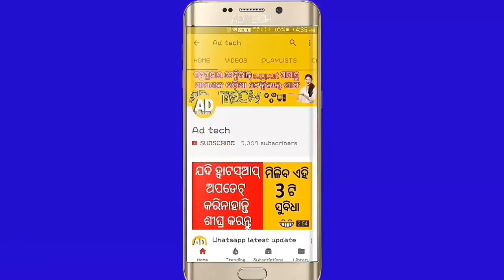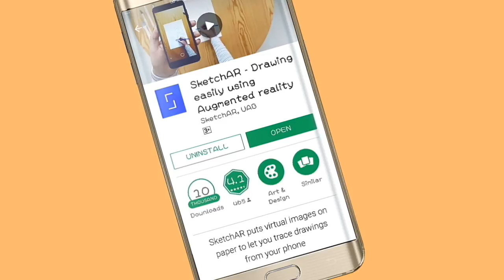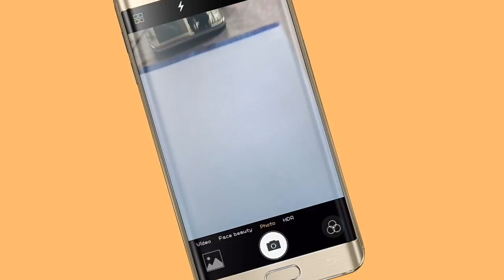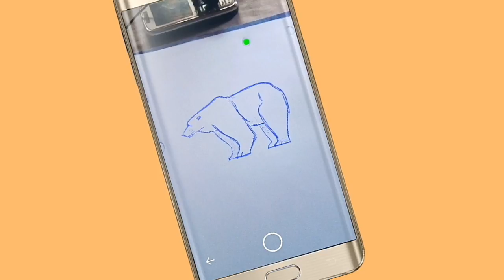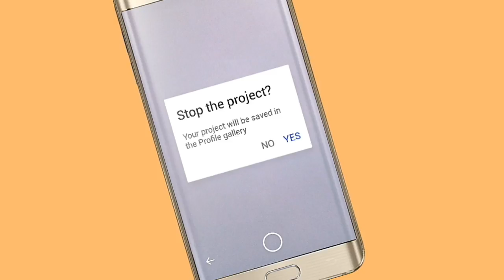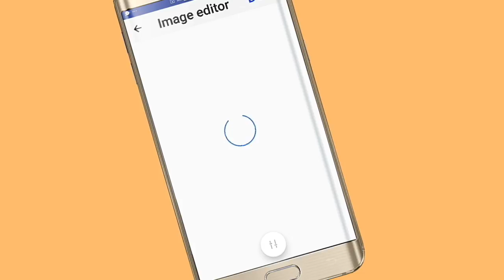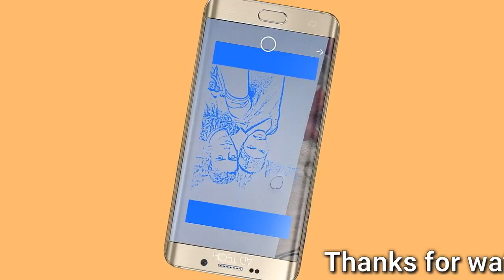ଚିତ୍ର କରିବା ଶିଖନ୍ତୁ || Amazing smart android app for drawing ✔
SketchAR is for those who have always wanted but have never been able to draw. In addition to this, the app is designed for professional artists as a simple and convenient way to trace sketches onto any desired surface (e.g., canvas, wall, etc.).

Background music